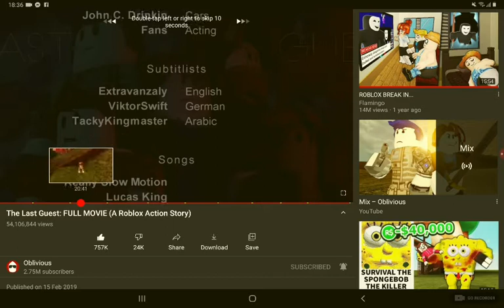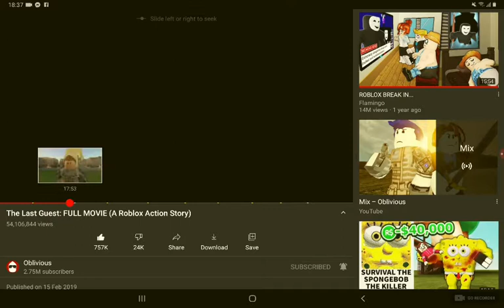the last guest 2